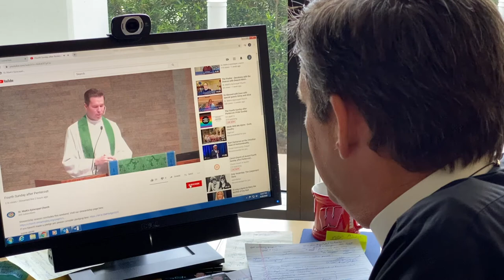Another Day in the Life with Karen, Jim and Sanford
Your clergy continue to encounter a variety of pastoral situations on a regular basis.  Alexander was stuck in the Promenade parking lot and needed help pushing his car to the repair shop.  Karen, Sanford and Jim were able to help him and happened to catch some of it on tape!  Enjoy!